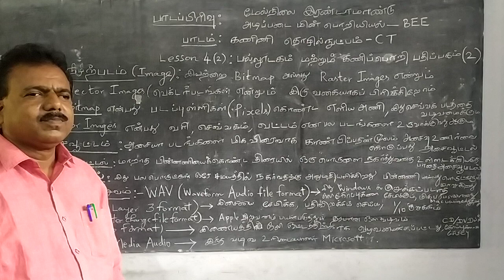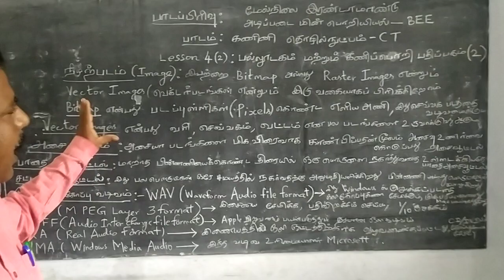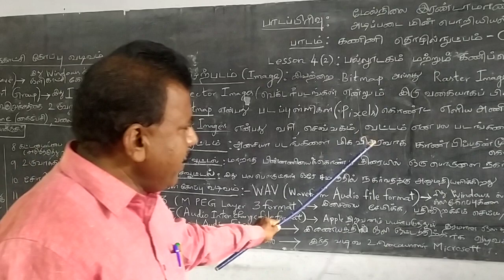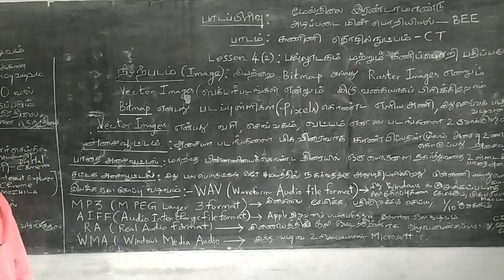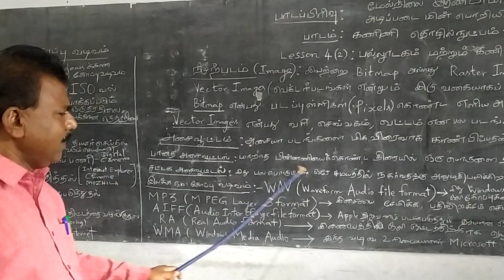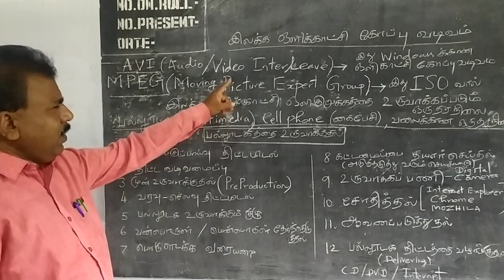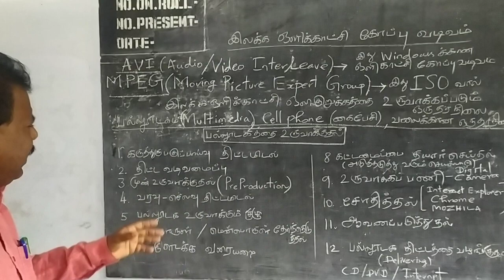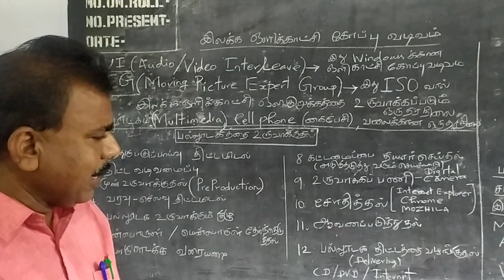XII STD. BEE -COMPUTER TECHNOLOGY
LESSON -4-PART-2.MULTIMEDIA.